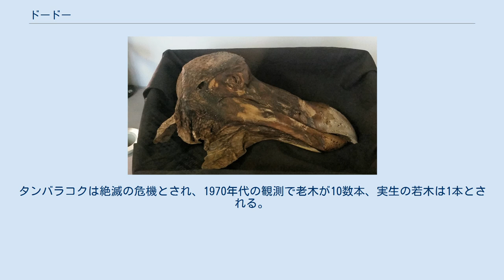ドードー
ドードー (dodo) は、マダガスカル沖のモーリシャス島に生息していた絶滅鳥類。
 単にドードーといえばモーリシャスドードー (Raphus cucullatus) を指す。
ドードー科に属する鳥には他に2種がある。
 存在が報告されてから83年で目撃例が途絶え絶滅した。
ドードー鳥（ドードーとり・ドードーどり・ドードーちょう）と呼ばれることもある。
 大航海時代初期の1507年にポルトガル人によって生息地のマスカリン諸島が発見された。
 1598年に8隻の艦隊を率いて航海探検を行ったオランダ人ファン・ネック提督がモーリシャス島に寄港し、出版された航海日誌によって初めてドードーの存在が公式に報告された。
食用に捕獲したものの煮込むと肉が硬くなるので船員達はドードーを「ヴァルクフォーゲル」（嫌な鳥）と呼んでいたが、続行した第二次探検隊はドードーの肉を保存用の食糧として塩漬けにするなど重宝し、以降は入植者による成鳥の捕食が常態化した。
 オックスフォードドードーの頭。
現存するドードーの唯一の剥製標本の一部分。
 隔絶された孤島の環境に適応して天敵らしい天敵もなく生息していたドードーは、 空を飛べず地上をよたよた歩く 警戒心が薄い 巣を地上に作る など外来の捕食者にとって都合のいい条件がそろっており、侵入してきた人間による乱獲と人間が持ち込んだ従来モーリシャス島に存在しなかったイヌやブタ、ネズミなどに雛や卵が捕食され、さらに森林の開発により生息地が減少し、急速に個体数が減少した。
オランダ・イギリス・イタリア・ドイツとヨーロッパ各地で見世物にされていた個体はすべて死に絶え、野生のドードーは1681年のイギリス人ベンジャミン・ハリーの目撃を最後に姿を消し、絶滅した。
 ドードーは、イギリス人の博物学者ジョン・トラデスカントの死後、唯一の剥製が1683年にオックスフォードのアシュモレアン博物館に収蔵されたが、管理状態の悪さから1755年に焼却処分されてしまい、標本は頭部、足などのごくわずかな断片的なものしか残されていない。
 特異な形態に分類項目が議論されており、短足なダチョウ、ハゲタカ、ペンギン、シギ、ついにはトキの仲間という説も出ていたが、最も有力なものはハト目に属するとの説であった。
複数の研究から、現存する最も近縁な種はミノバトと示唆されている。
 ドードーの骨格 シチメンチョウよりも大きな巨体で翼が退化しており、飛ぶことはできなかった。
尾羽はほとんど退化しており、脆弱な長羽が数枚残存するに過ぎない。
顔面は額の部分まで皮膚が裸出している。
 空を飛べず、巣は地面に作ったと言う記録がある。
 ドードーの生活史を示すダイヤグラム ドードの卵と巣レプリカ。
ドードーは1回に1個の卵を産んだ。
 植物食性で果実や木の実などを主食にしていたとされる。
また、モーリシャスにある樹木、タンバラコク（アカテツ科のSideroxylon grandiflorum、過去の表記はCalvaria major〈別称・カリヴァリア〉であった）と共生関係にあったとする説があり、1977年に『サイエンス』誌にレポートが載っている。
内容は、その樹木の種子をドードーが食べることで、包んでいる厚さ1.5cmもの堅い核が消化器官で消化され、糞と共に排出される種子は発芽しやすい状態になっていることから、繁茂の一助と為していたというものであった。
証明実験としてガチョウやシチメンチョウにその果実を食べさせたところ、排出された種子に芽吹きが確認された記述もあった。
タンバラコクは絶滅の危機とされ、1970年代の観測で老木が10数本、実生の若木は1本とされる。
ただし、この説は論文に対照実験の結果が示されていないことや、『サイエンス』誌の査読が厳密ではなかったと推測する人もおり、それらの要因から異論を唱える専門家も存在する。
 ドードーの名の由来は、ポルトガル語で「のろま」の意味。
またアメリカ英語では "dodo" の語は「滅びてしまった存在」の代名詞である。
さらには、よたよた歩く姿からつけられたという説もある。